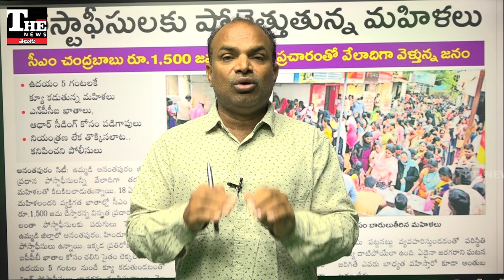Super6 వచ్చేసిందని జనం క్యూ కట్టేశారు, చంద్రబాబు పథకాల పట్ల జనం ఎంత ఆతృతలో ఉన్నారో చూడండి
చంద్రబాబు ప్రభుత్వం మహిళలకు ఇస్తామని చెప్పిన నెలకు రూ. 1500 వేస్తున్నారంటూ ప్రచారం సాగుతోంది. దాంతో ప్రజలు పెద్ద సంఖ్యలో పోస్టాఫీస్ ఖాతాలు తెరిచేందుకు క్యూ కట్టారు. సూపర్ సిక్స్ పథకాల్లో భాగంగా అమలవుతోందంటూ జనంలో పుకార్లు షికార్లు చేస్తున్నాయి. కానీ ప్రభుత్వంలో కదలిక లేదు.